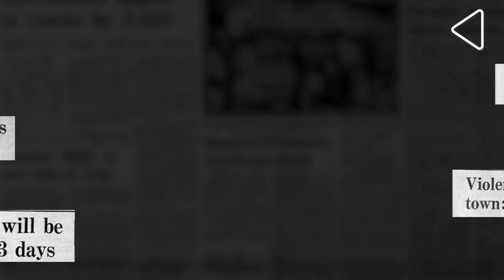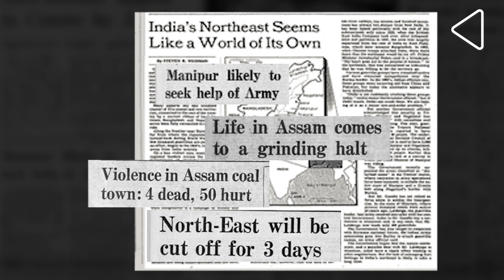The Eastern Gate: War and Peace in Nagaland, Manipur and India's Far East | With Sudeep Chakravarti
It's the longest running conflict in India and it is in one of the most sensitive geopolitical hotspots as far as India is concerned. No, we are not talking of Kashmir but Nagaland! Catch the saga of the state and why rebel groups over there continue to fly the flag of freedom with Author and Journalist Sudeep Chakravarti as he talks of his work there in his latest book - The Eastern Gate: War and Peace in Nagaland, Manipur and India's Far East.